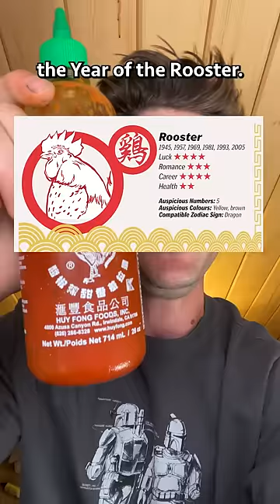Hot Sauce Must Be HOT!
A supplier once told David Tran the creator Sriracha hot sauce that it was too spicy and suggested he add a tomato base to make it sweeter. David replied "hot sauce must be hot! If you don’t like it hot, use less. We don’t make mayonnaise here."